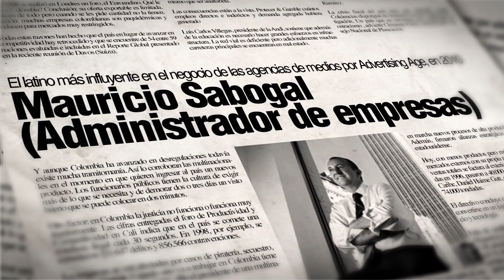100 colombianos que enorgullecen a Colombia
100 Colombianos es una iniciativa que busca identificar y rendir homenaje a colombianos que son ejemplo de éxito en el exterior.